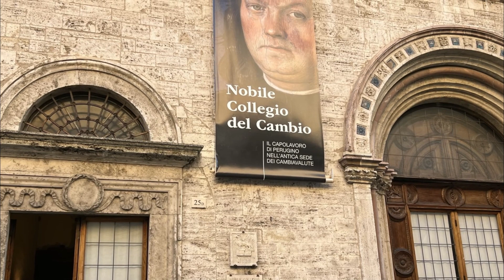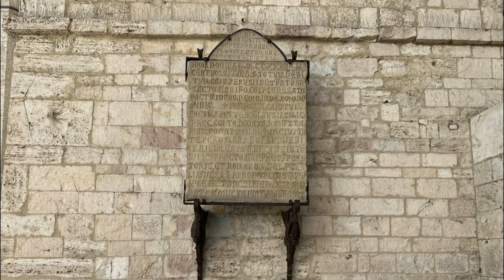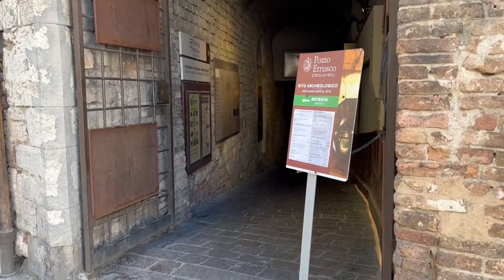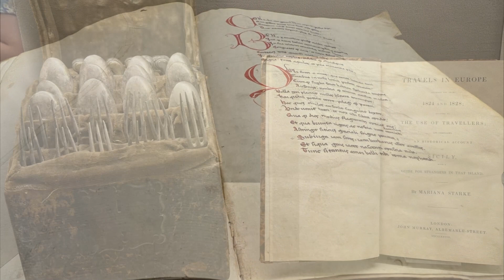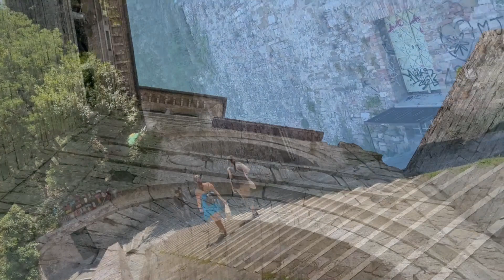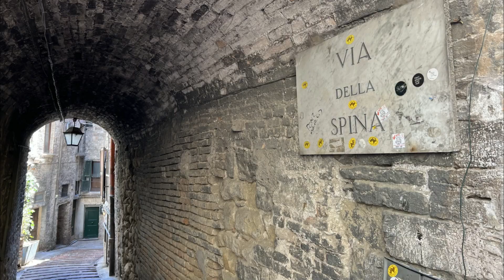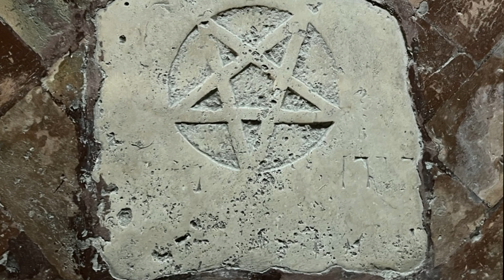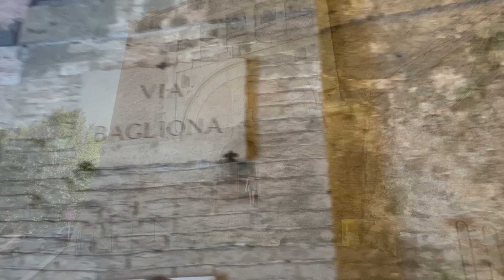Перуджа - территория загадок тамплиеров. Готовый пеший маршрут с историческим экскурсом города.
Несерьёзно и весело о Перудже

00:00 почему в Перудже не надо торопиться
01:25 исторический экскурс центральной площади Перуджи
04:23 фонтан Маджоре, история и символы
08:36 история Лоджи ди Браччио Фортебраччи
09:04 история Дуомо Перуджи
14:38 этруский колодец Перуджи
16:31 особняк БорбоH ди Сорбелло
20:33 от особняка до этруской арки
22:00 Перуджа тамплиеров
27:11 от церкви Сан Архангела Михаила к римскому аквидуку
27:50 от улица Маэста делле Вольте к Рокке Паолина
29:20 Рокка Паолина и её история
32:30 Базилика Сан Пьетро - самая красивая церковь Перуджи

Канал ведет Ольга Ермолина.
 25 года в Италии.
Живу в городе Бергамо.
Приглашает вас на экскурсию по замечательному городу Бергамо и региону Ломбардия.
Канал о путешествиях по Италии, об истории и эногастрономии этой страны, особенно о Севере Италии - регионе Ломбардии.